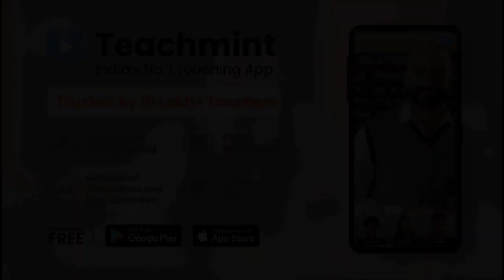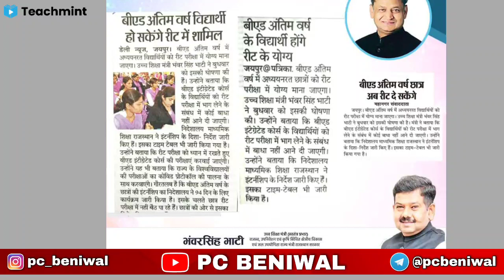Reet News Today - Reet News - Reet Exam Latest News Reet Latest News Today Aslam Chopdar Teachmint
BSTC Internship 2021 - B.Ed Internship 2021 - Bed 2nd Year Internship 2021 - Aslam Chopdar Teachmint

b.ed internship 2021

b.ed 2nd year internship 2021

bed 2nd year internship 2021

bed internship 2021 latest news

b.ed internship 2021 latest news

reet

bed internship

bstc internship

b.ed internship

bstc 2nd year exam date 2021

upen yadav

b. ed internship 2021

bstc

bstc 2nd year internship 2021 rajasthan

bstc news today

internship

reet news

computer teacher vacancy in rajasthan latest news

glorious amplification

internship bed 2nd year

rajasthan b.ed 2nd year internship 2021

reet date

reet exam

aslam chopdar live today

b. ed first year exam date 2021

b.ed 1st year exam date 2021 rajasthan

b.ed 2nd year exam latest news